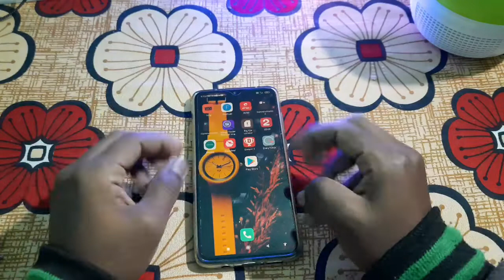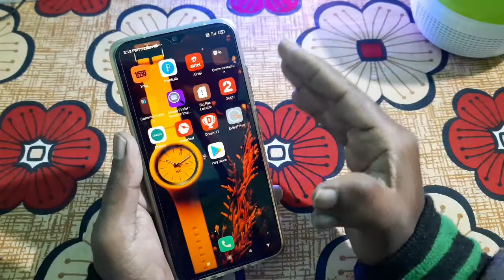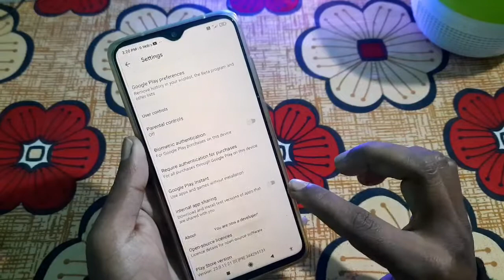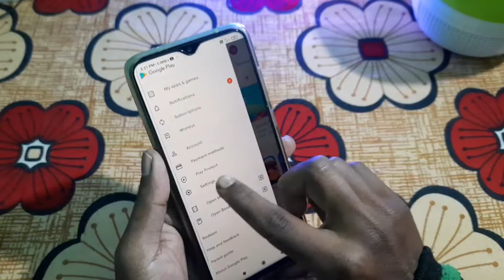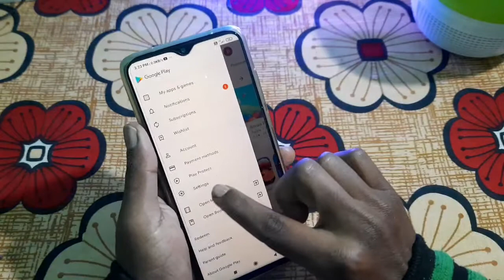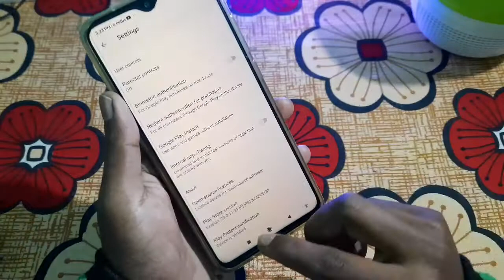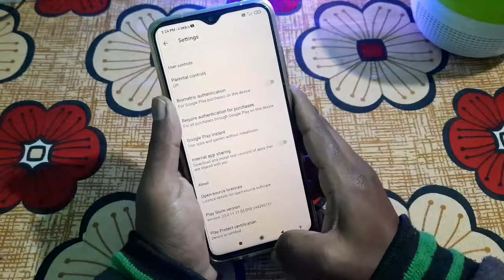Phone Mein Google PlayStore Hain To Ye 3 Trick Sikh Lo | Hidden Scret Tricks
Dosto aaj ki es video par mein aaplogo ko play store ki yaise 3 secret trick ke bare main batane wala hu jisko dekhkar aap bhi chuk jayenge ? Agar play store ki in 3 ke bare mein aapko Janna hain to ye video ko last tak dekhna ok ?